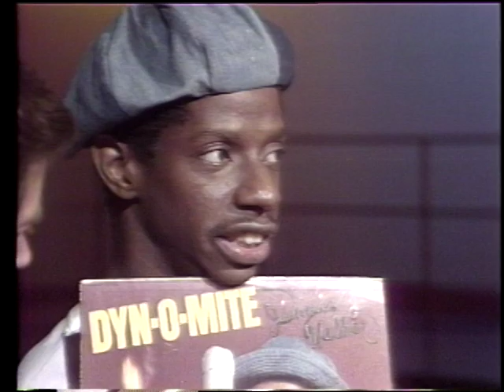American Bandstand 1974- Interview Jimmie Walker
Dick Clark interviews Jimmie Walker on American Bandstand